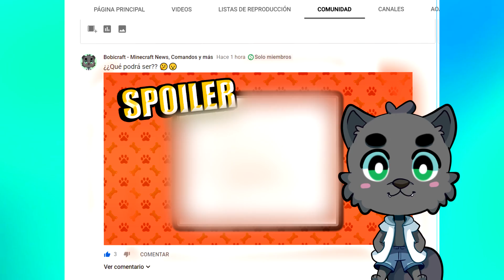Contaminación en Minecraft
¡No dudes en comentar cualquier duda o sugerencia en los comentarios!

Bobicraft Minecraft Construcciones Comandos, Mapmaking, Survival, Información, Snaphsots y más

Contaminación en Minecraft Trucos y Tips Decoraciones para Construcciones Purificador de Agua

Contamination in Minecraft Tips and Tricks Decorations for Constructions Water Purifier